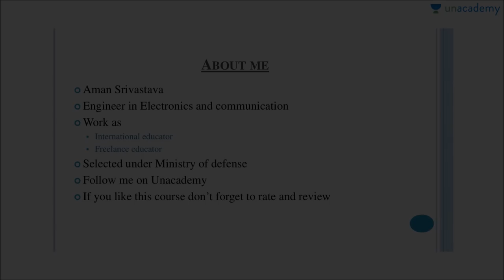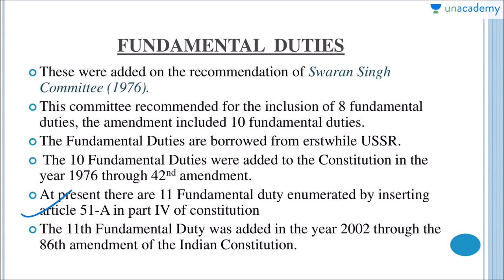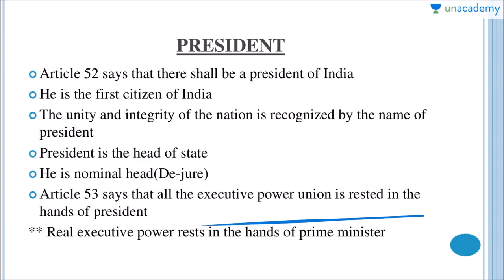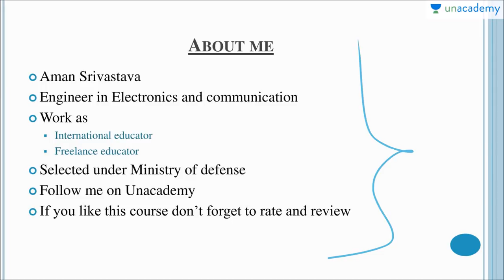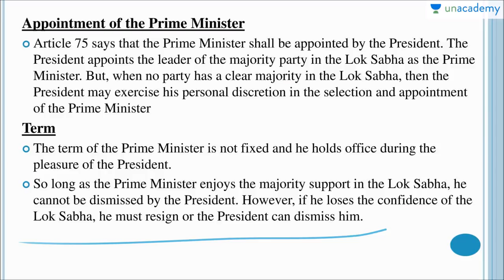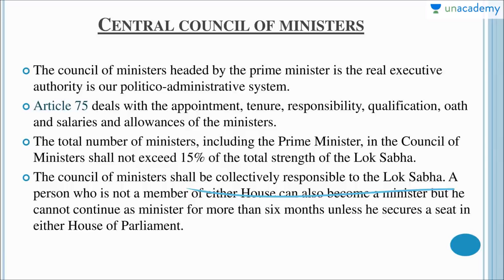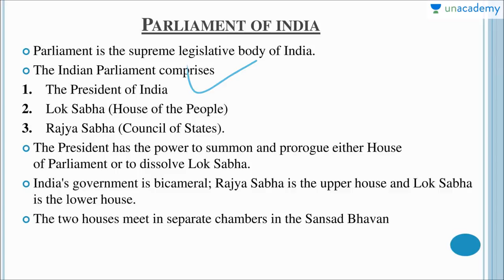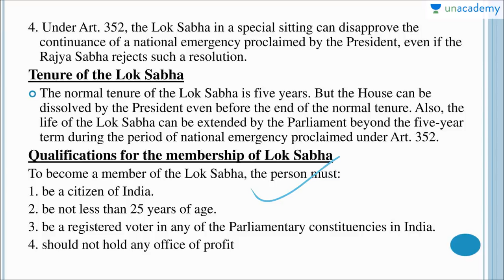Indian Polity for SSC CGL in Hindi Part 3 - Complete Course for SSC CGL 2018 Preparation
In part 3, Aman Srivastava has continued to discuss all the elements of Indian Polity relevant to SSC Examinations. This is a crash course on Indian Polity which covers all the basics of Polity along with its historical background and logic. Its main focus is the constitution and all the relevant articles along with the political structure. Must watch for all UPSC and Government Exam aspirants for preparation as well as for non exam aspirants to increase your GK.